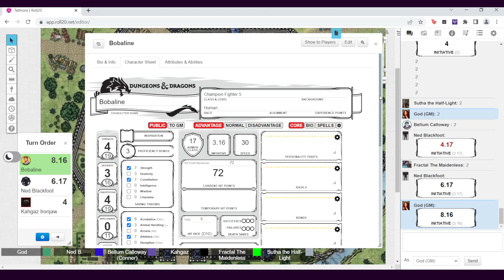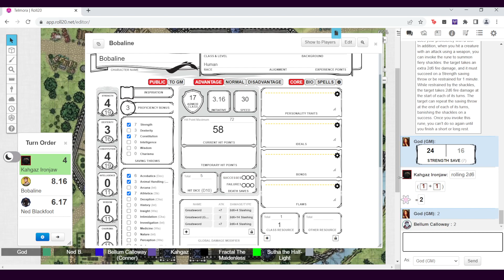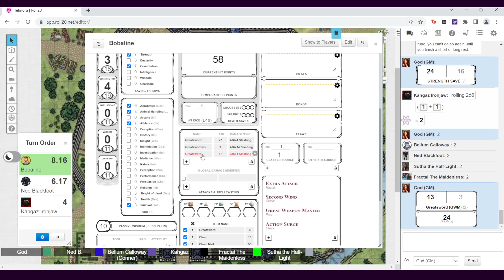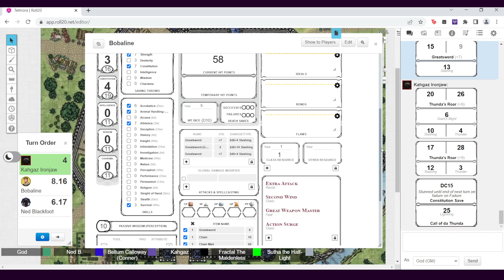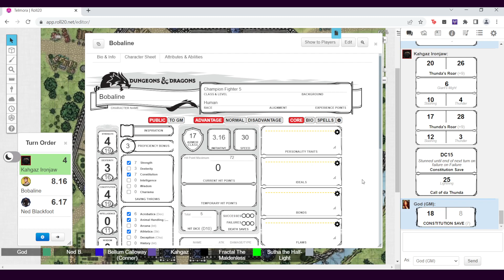Chronicles of Telmora - Episode 14: Old Friends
The Cosmic Gitz continue their time and research in Isolon, and discover more information about a few rumors...